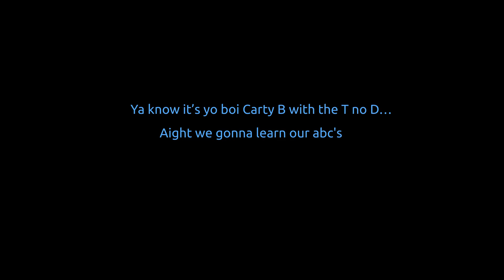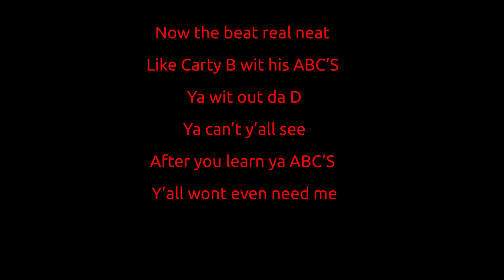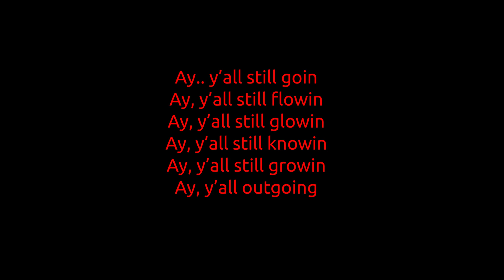Learning the Alphabet *CRINGE WARNING... NO SERIOUSLY..* (read desc.)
This wasn't mean't to be serious. So don't worry about that. I was just bored. The sad thing is I put to much work into this ;-;

Anyways ENJOY!

i know you wont...

Do WHATEVER You Want! Enjoy!

kill me